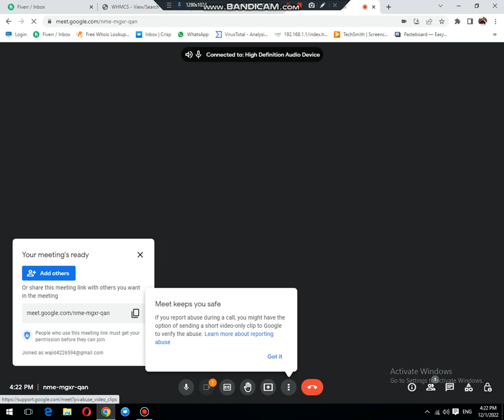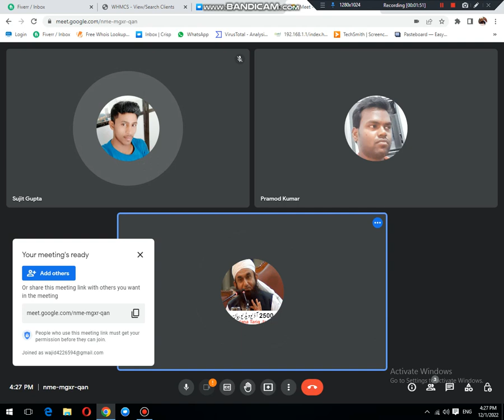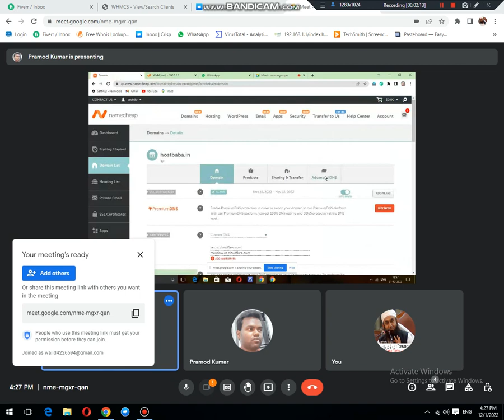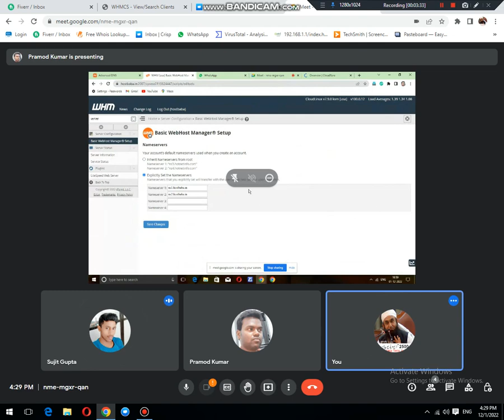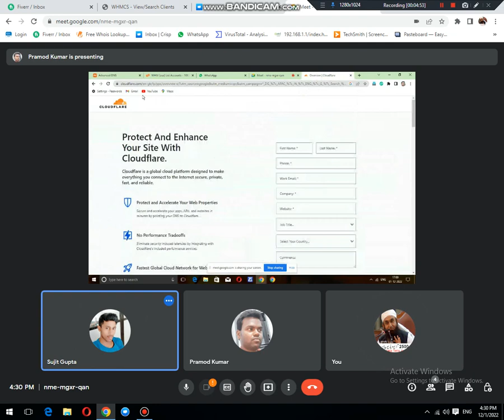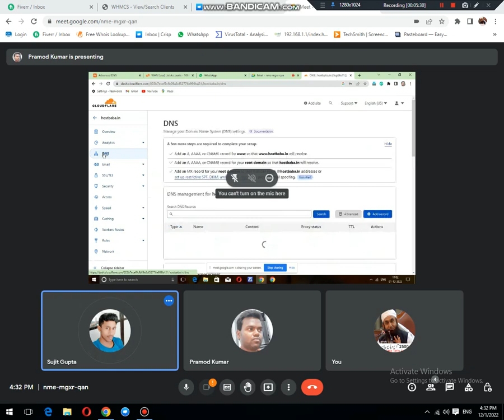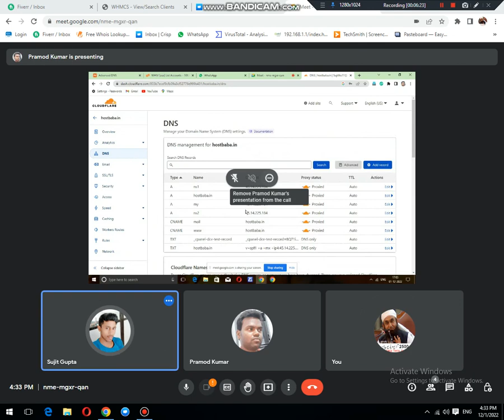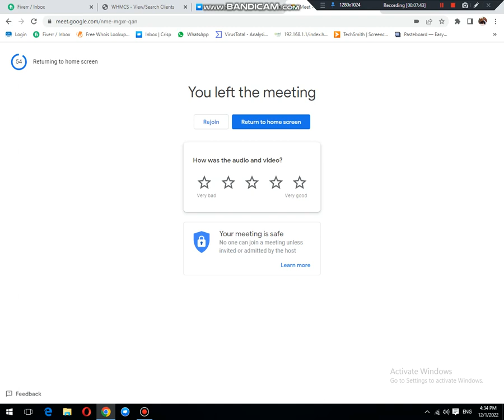Today I have resolve the issue of Private Nameservers not working | Polly Host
Polly Host is a Youtube Channel which is help full To learn about online earning and Complication that you face while creating a Website or issues about hosting Speed optmization and a lot of thing If u need any help from any thing then u may contact with us with type Your Comment in comment Box.